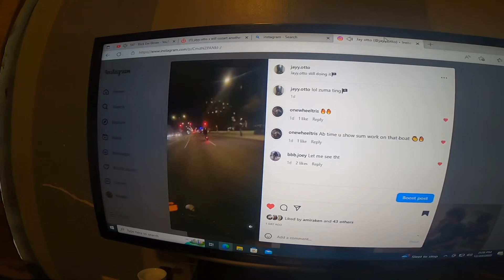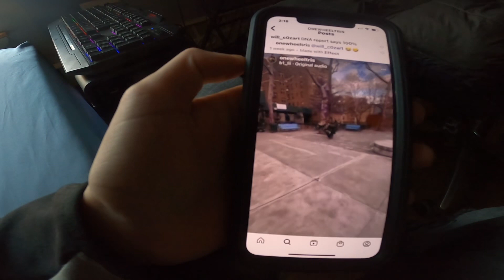Getting his gator 150 fixed 😯(went wrong)….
•Instagrams: (OnewheelTris)-(double_aa_sbb)-(jayy.otto)